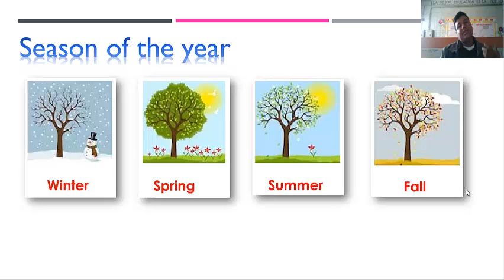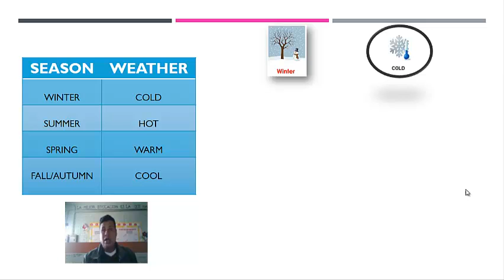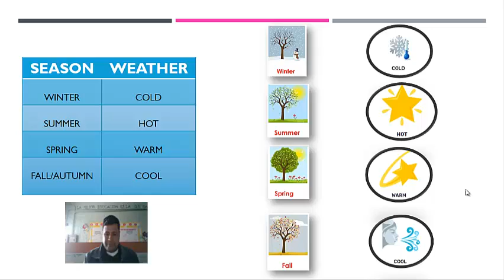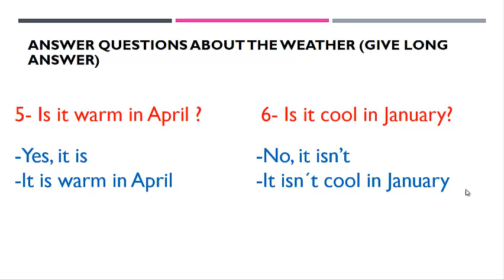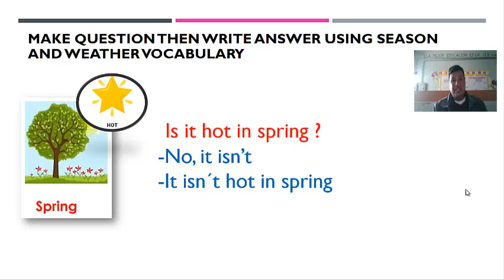Season and weather (questions and answer)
Learn to make questions and answer using vocabulary of season and weather